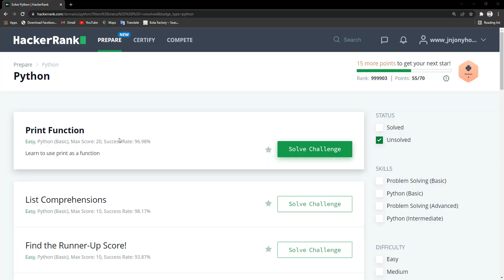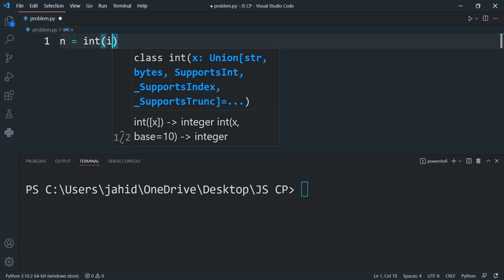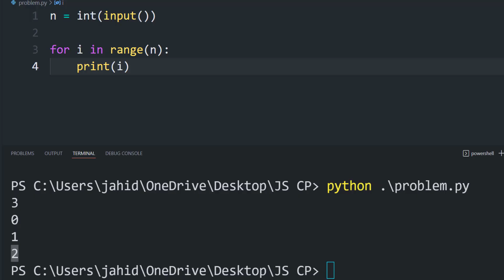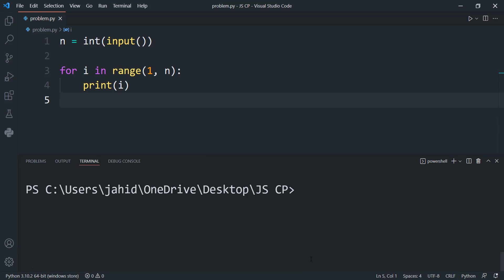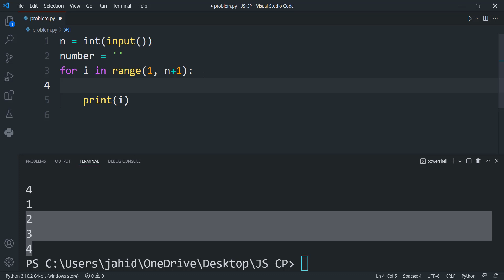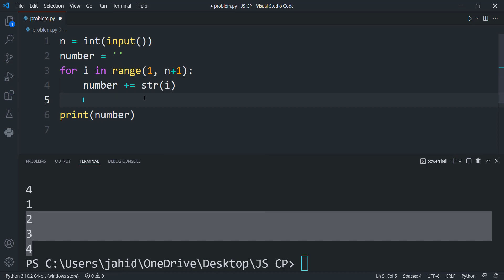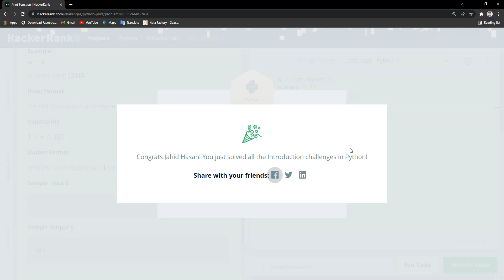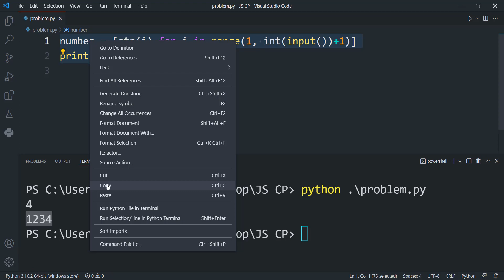Hacker Rank [ Print function ] Problem Solving With Python in Bangla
Hacker Rank Easy , Pyhon ( Basic ) Problem – Print function
00:00 – Introduction
00:14 – Read, Analysis, strategy of  Problem
01:29 - Intro
01:39 – Problem Code
01:39 – Problem Code
06:13 – Another way Problem code

Python Print function problem solving Hacker Rank in Bangla
Python problem solving Hacker Rank Bangla
Hackerrank problem solving python in bangla
Hacker Rank Problem solving by python in bangla
Programming problem solving by python in bangla

This Tutorial for all the Bengali Python Beginner Programmer, who know the basic things of python but didn't understand how to solving any kind of Programming Problem. Insha Allah it will be helpful for them.

যেহেতু আমি একজন বিগিনার প্রোগ্রামার, যদি কোথাও কোন ভুল ইনফরমেশন বা কোন কিছু ভুল এক্সপ্লেইন করি তাহলে অবশ্যই আমার ভুল ধরিয়ে দিয়ে আমাকে সাহায্য করবেন

Since I am a beginner programmer, if I misinform or misinterpret something, please help me by pointing out my mistake